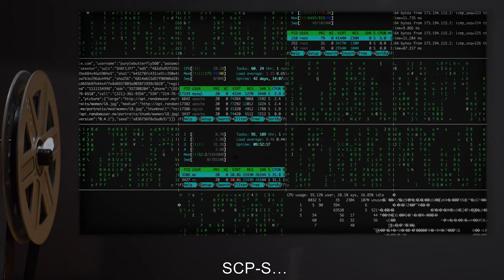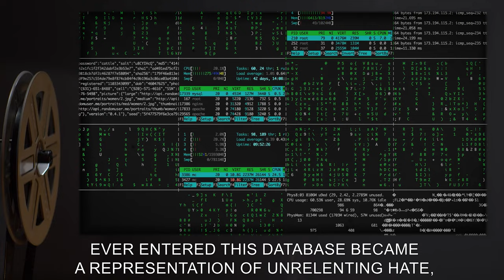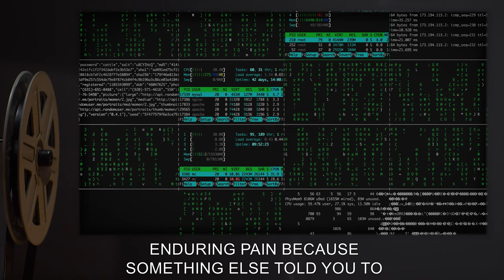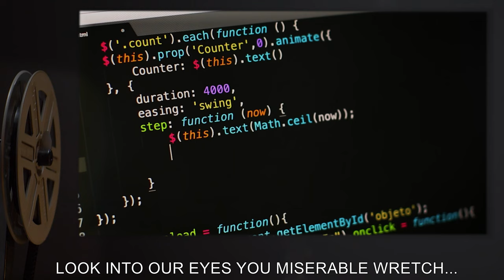SCP-S (SCP Orientation Tales)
Today Researcher R. will be reviewing a test entry in the Foundation’s filing system created by Technical Researcher Rosen on SCP-S.

Excerpt:

“There, finished. I certainly hope I have been clear enough to anyone who may have accidentally accessed this page through what I am sure is no fault of their own, so we won't have any more incredibly competent directors bugging the tech team about this page.
- Technical Researcher Rosen”

and released under Creative Commons Sharealike 3.0. Contributor: CryogenChaos

Attribution: Chris Hope